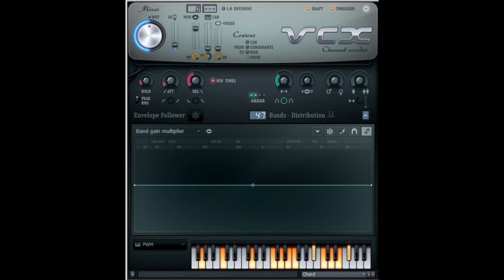How to Make Digital-7 5.5 Chorded